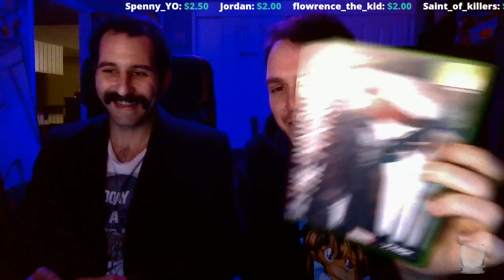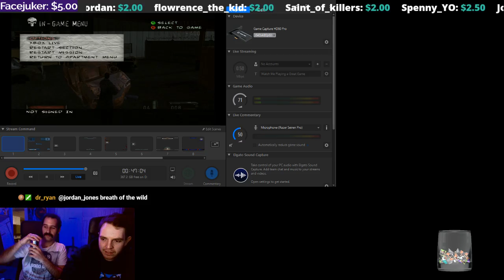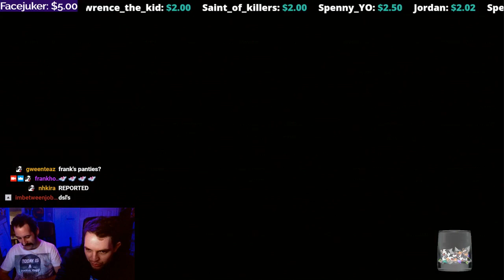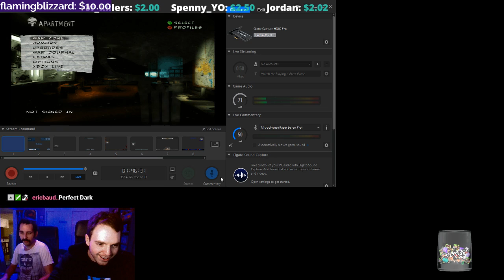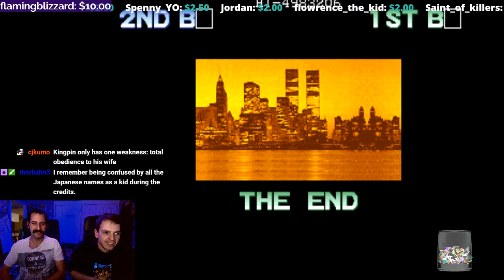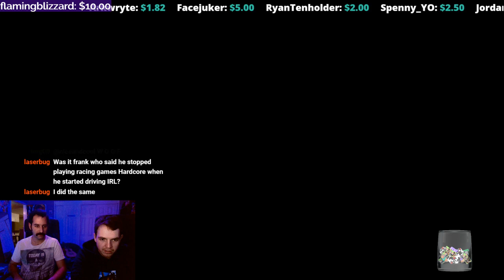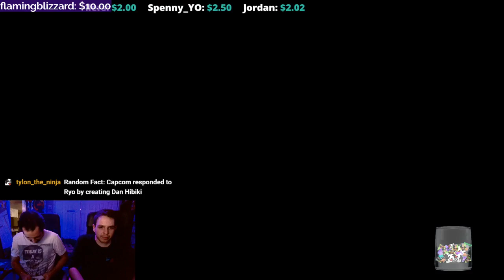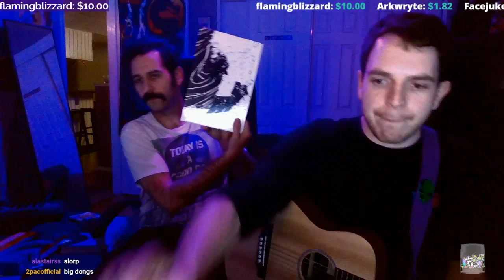Big Dogs Gaming - The Punisher (2005 & 1993)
Frank & Bryan seek vengeance with The Punisher in the 2005 Xbox game from Volition (Saints Row) and the 1993 Capcom beat-em-up. They also play Marvel vs. Street Fighter, King of Fighters 2003, and Dead or Alive.